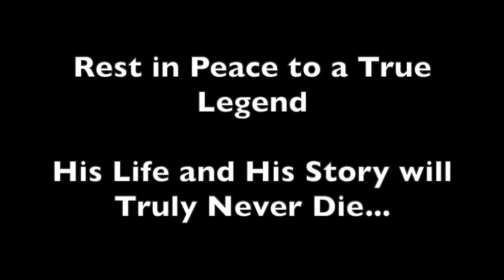Technoblade, a Legend who will never truly Die...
Words cannot express the sadness I feel for the loss of Technoblade, he was an inspiration to me and a lot of people, he was a major inspiration to how I make my videos and an inspiration to me just in general. I will never forget him, his story will live on forever.